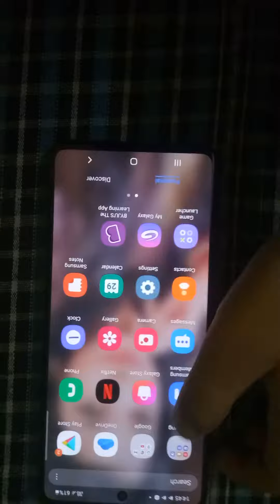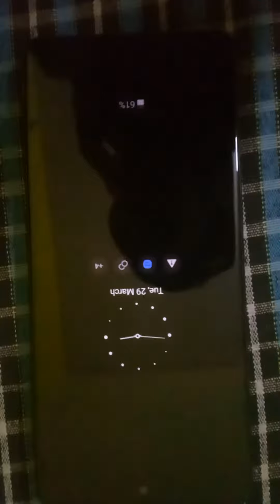how to make always on display on samsung m51 Tech mobie